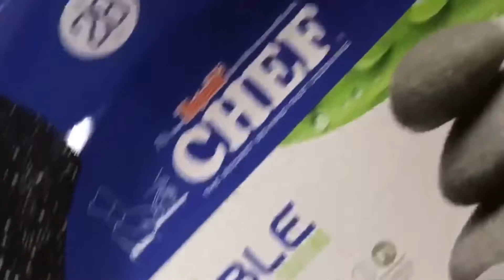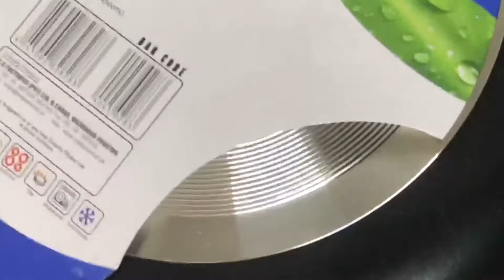Chef 3 Layer Marble Coating 4 MM Heavy Guage Fry Pan with Classy Soft Touch Feel Bakelite Handle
Chef Non-Stick Marble Coating Round Frying Pan (4MM)

CHEF brings the most desirable Round Frying Pan for you to help cooking easy.

CHEF non-stick Gift Set helps cook healthy and delicious food for yourself and your loved ones.

Chef non stick Marble Coating Round Fry pan is very attractive for your kitchen.

[su_youtube url=" title="CHEF Non Stick Frying Pan Heavy Gauged"]

Majestic CHEF is the perfect fit for your home.

Majestic CHEF Marble Coating Round Frying Pan Features:
Dishwasher Safe
Food Grade
Ultra-Durable Kitchen Set
ECO-Friendly
Chemical Free Natural Coating
Free from Side Effects

Precaution while Cooking
Although the coating is very durable, use with care when using metal or sharp tools on the product.
To prevent overheating and fire, always pay attention when pre-heating.
To prevent damage, avoid storing salt food in cookware.
You will gain better cooking results using low to medium flame.
Always keep cookware clean when not in use.

Majestic CHEF is a No.1 Cookware Manufacturer in Pakistan. We have a vast collection of Kitchen accessories, Wok, Slicer, Ricer, and handheld food processor, which are helpful tools in your daily routine.

Specification:

Item name: Marble Coating Round fry pan 28/24 cm ( 4mm )
Material:  Aluminum
Product weight:1100 Grams
Height:5 cm
Thickness:4 mm
Handle size:20 cm
Coating: 3 Layer